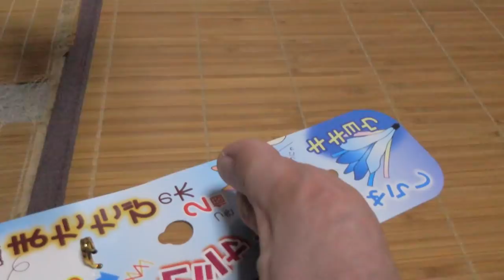【Jean & Pont 1427】カオリンの保護主さんと会談！お土産のじゃらしで遊ぶあんずちゃん 2018/7/29 ジャン ポン あんず カオリン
引越しを控えてできるだけカオリンとあんずちゃんが幸せに慣れるようなタイミングでそもそもの保護主さんに受け渡しをするべく相談しました。
その際にお土産としていただいた猫じゃらしで猫たちに楽しんでもらおうとしたところあんずちゃんがよく食いつきました。
カオリンに関して今いいところまで来ているのでできる限り我が家で馴染むところまでお世話することにしました。